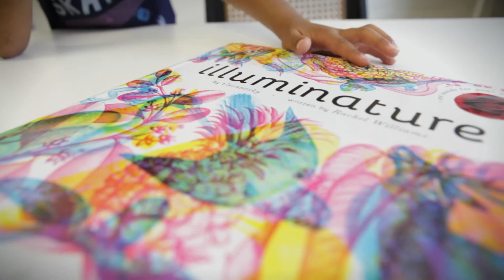illuminature Explore Ten of the World's Most Diverse Environments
Explore ten of the world's most diverse environments and reveal their hidden secrets with a magic, three-colored lens that illuminates each page in a kaleidoscope of color. Discover the dark and mysterious creatures of the night, whose super-sensory powers allow them to live and survive in the shadows, then switch the lens to step into daylight, where the heat of the sun supercharges the secret lives of creatures big and small. Finally, use the third lens to reveal the luscious plant life of every habitat as you travel through a jungle, a reef, grasslands, woodland and uncover a world that never sleeps with Milan-based design-duo, Carnovsky.